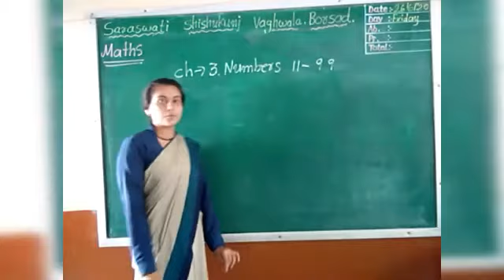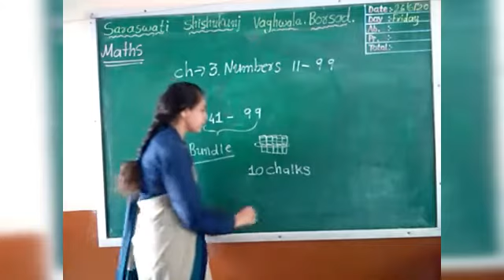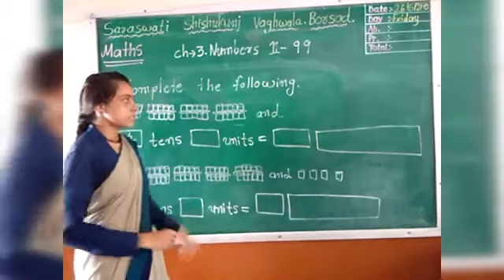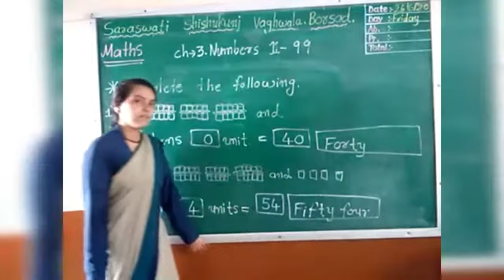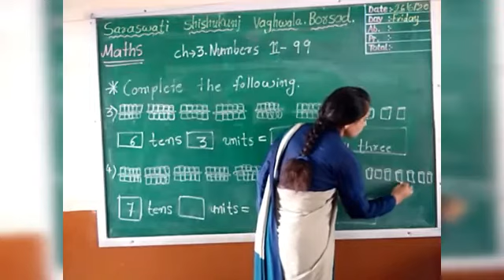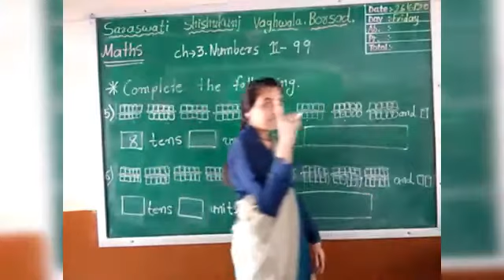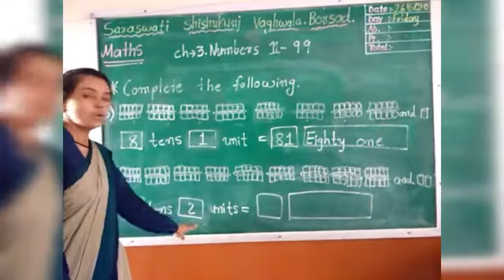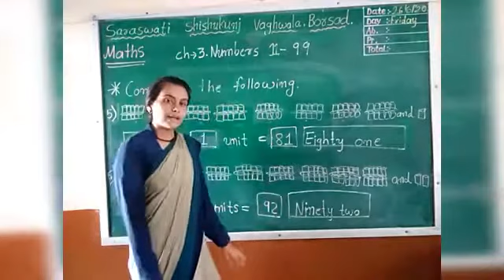1 MATHS CH 3 NUMBERS 11-99 PART 6 26 06 2020